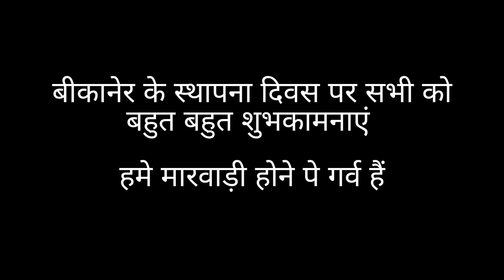BIKANER AKHATEEJ 2023|KITE FESTIVAL 🪁🪁